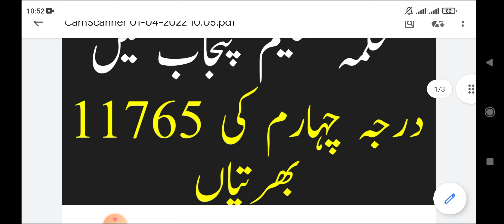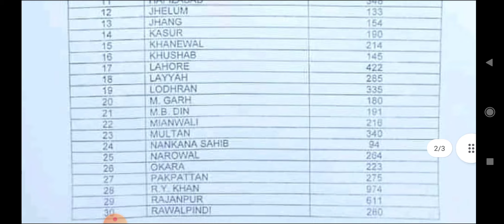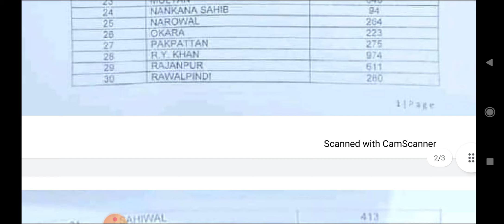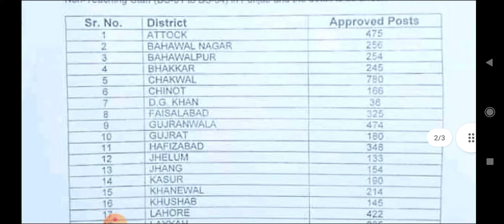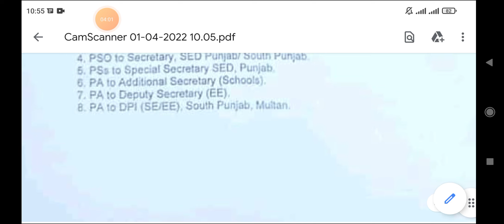11765 Non Teaching Jobs in School Education Department BPS-01 to BPS-04